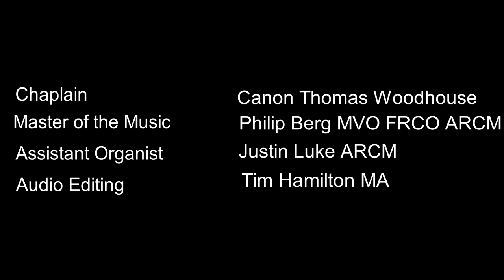Christmas Music and Readings for The Imperial Society of Knights Bachelor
(Solo first verse sung by Darragh Keane a chorister of The Queen’s Chapel of the Savoy)

Words: Mrs C. F. Alexander (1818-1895)
Tune: ‘Irby’, H. J Gauntlett (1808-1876), rev. A. H. Mann (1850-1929)
Descant: Philip Berg (b. 1959)

WELCOME
The Chaplain

BIDDING PRAYER

My sisters and brothers in the name of Christ welcome to this Carol Service.  Christmas draws near and we prepare for our celebration of the birth of God’s beloved Son.  Through the days of Advent we follow the light of Christ, and we travel in spirit with Mary and Joseph to Bethlehem to acclaim with the multitude of the heavenly host the coming of the Prince of Peace.  Through Scripture and silence, prayer and song, let us hear again the wonderful story of our redemption, and, hearing, let us rejoice and respond with lively faith.  Amen.

CAROL

Zion hört die Wächter singen
Words: P. Nicolai (1556 – 1608)

First Lesson  Isaiah 9: 2, 6 & 7 (The Prophecy of the Messiah's Birth);
Read by Sir Michael Hirst

CAROL

 Words: Edmund Sears (1810 – 76)

Second Lesson  Matthew 1:18-23 (The Birth of Emmanuel)
Read by The Rt Hon Sir Gary Hickinbottom

CAROL

When Christ was born of Mary free
Words: 15th century

Third Lesson  John 1; 1-14 (The Incarnation of the Word of God)
Read by Professor Sir Colin Berry

CAROL

THE CHAPLAIN

THE COLLECT FOR CHRISTMAS EVE

Almighty God, you make us glad with the yearly remembrance of the birth of your Son Jesus Christ:  grant that, as we joyfully receive him as our redeemer, we may with sure confidence behold him when he shall come to be our judge; who is alive and reigns with you, in the unity of the Holy Spirit, one God, now and for ever.  Amen.

THE SOCIETY’S COLLECT
Almighty and eternal God, we thank thee on this day for our forebears who by their vision gathered in the spirit of faith and service to form the unity of the Imperial Society of Knights Bachelor. Grant to us the same vision and the strength of heart and mind to uphold their purpose, united in fellowship to honour and serve our Sovereign Lady The Queen, her Crown and her dignity; this we pray in the name of our Lord and Saviour Jesus Christ. Amen.

THE BLESSING

CAROL

Words: Charles Wesley (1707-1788) and others

CLOSING VOLUNTARY

English Traditional Carol, arr. for voices and organ by
Philip Berg MVO (b. 1959).
Transcribed for saxophone ensemble, and played, by
Alfie Beston (current chorister).